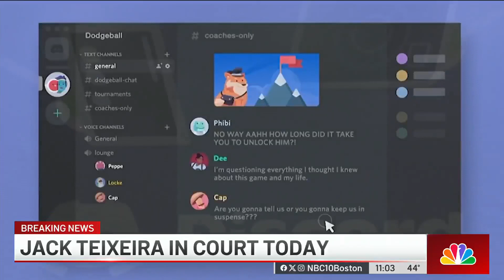Jack Teixeira expected to plead guilty in federal court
Jack Teixeira is expected to plead guilty in court Monday. He's the Massachusetts Air National Guardsman accused of leaking classified documents about the war in Ukraine, and other sensitive topics, on the social media platform "Discord."